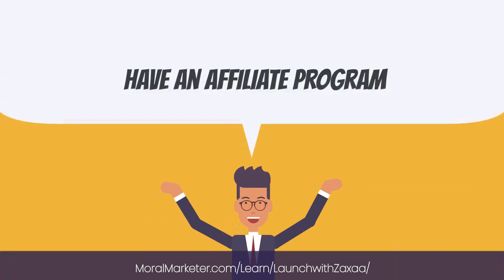Launch with Zaxaa